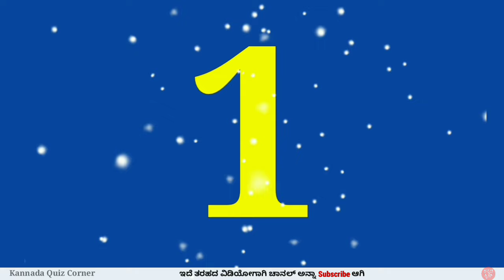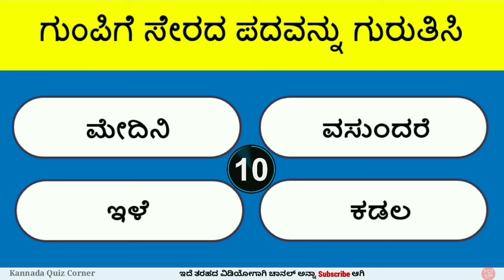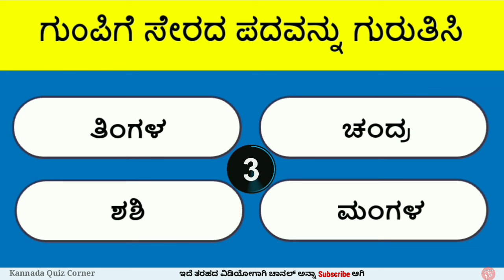ಗುಂಪಿಗೆ ಸೇರದ ಪದ ಗುರುತಿಸಿ 6 | Puzzle Quiz | Kannada Riddles | Word Puzzle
Hello friends,
In this video you will get interesting Puzzles in Kannada.